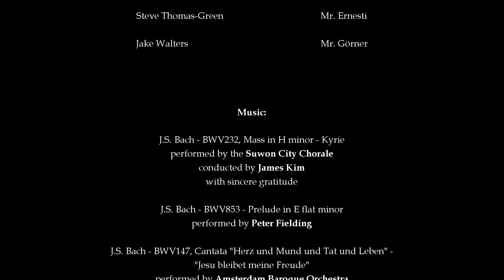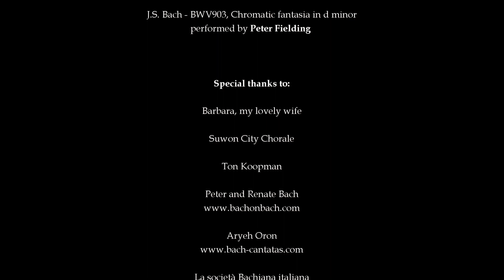Bach - Episode 19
The Bach family arrives in Leipzig and soon realises that the luxury they were accustomed to is now but a distant memory. Sebastian doesn't get any time to adjust to the new situation as he has to take up his duties right away. The most important one is... being a teacher to 55 orphan boys.

Voices:
Peter Fielding

BWV232 - Mass in H minor, performed by the Suwon City Chorale
Conducted by James Kim
With sincere gratitude

BWV147 - "Jesu bleibet meine Freude", performed by the Amsterdam Baroque Orchestra
Conducted by Ton Koopman
With sincere gratitude

Nederlandstalige ondertitels beschikbaar
Sottotitoli in Italiano (grazie Barbara!)